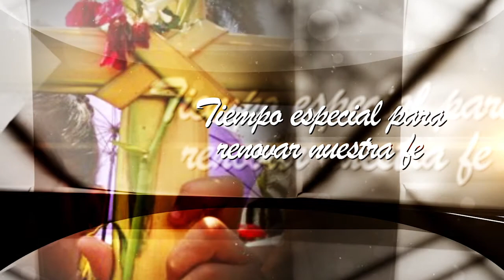Cuaresma e invitación Semana Santa 2020